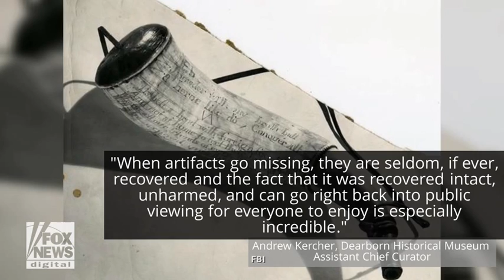Stolen revolutionary war powder horn returned to museum